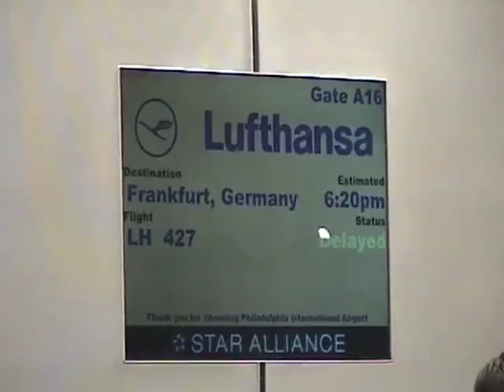to sing - come audition for Duke Chapel Choir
A video to introduce prospective choir members to what it's like to sing with the Duke Chapel Choir.